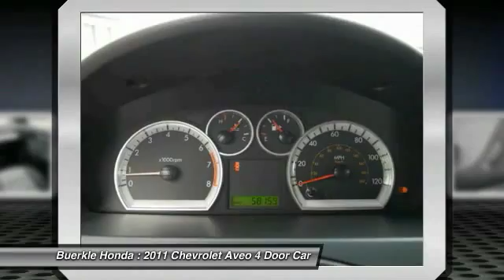2011 Chevrolet Aveo St Paul, Minneapolis, White Bear Lake, Woodbury, MN 234010A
At Buerkle Honda we have everything needed to maintain and repair your vehicle! Bring your vehicle in for Honda Service. We do it right the first time.

We offer New Honda, Used Honda, and Certified Pre-owned Hondas in Minneapolis and St Paul!  We have a wide selection of Used Honda Accord, Used Honda Civic, Used Honda CR-V, Used Honda Fit, Used Honda Odyssey, and more!  Stop in to see our full selection, including all makes and models.  See our New Honda Inventory too!

We hand pick each member of the Buerkle Honda team for their high level of competency, vast knowledgebase, eagerness to learn late-breaking technology, ability to relate to drivers from all walks of life, and commitment to keeping Buerkle Honda a pressure-free environment, which if you ask many of our patrons, makes us a dealership in the rough.

Used Honda for sale in Minneapolis
Used Honda for sale in Minnesota
Used Honda for sale in Saint Paul

For Sale in: White Bear Lake, Minneapolis, St Paul, South St Paul, Maplewood, Woodbury, Roseville, Richfield, Stillwater, Plymouth, Minnetonka, Monticello, Eden Prairie, Hastings, Owatonna, Eagan, Oakdale, Shoreview, Forest Lake, Vadnias Heights, Hopkins, Blaine, Lino Lakes, Hugo, New Brighton, Brooklyn Park, Duluth, Rochester, St Cloud, Bloomington, Inver Grove Heights, Mankato, MN
2011 Chevrolet Aveo LT w/1LT

Buerkle Honda
3360 Highway 61 North

Are you READY for a Chevrolet?! Get Hooked On Buerkle Honda Hyundai! This terrific-looking 2011 Chevrolet Aveo5 is the rare family vehicle you are hunting for. This car will allow you to dominate the road with style, and get outstanding fuel economy while you're at it. Buerkle--- A Better Way to Buy!